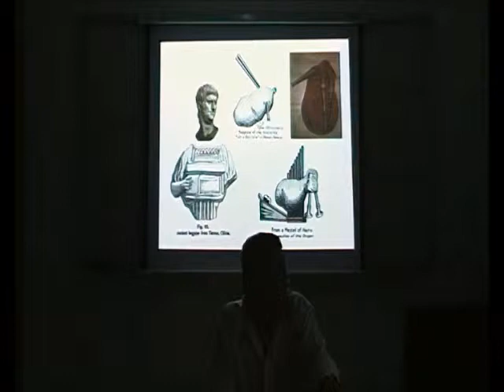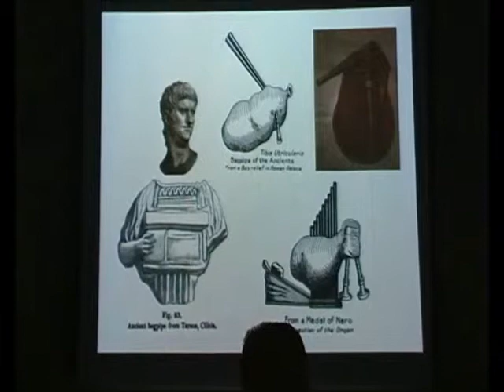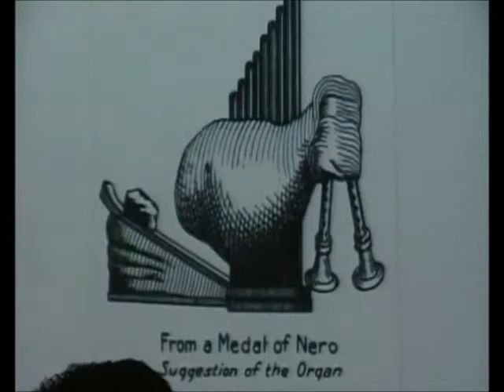Gaitas Antiguas 15/23 - Sastres, Luthiers, y Confección de Gaitas - Prof. Manuel Lafarga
Un instrumento que se ajusta al pellejo curtido y cosido de un animal /